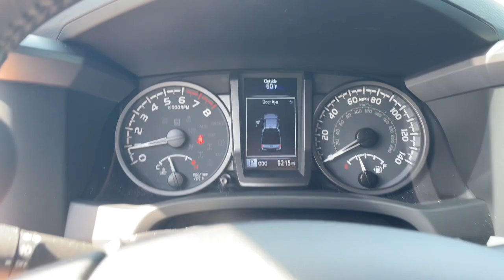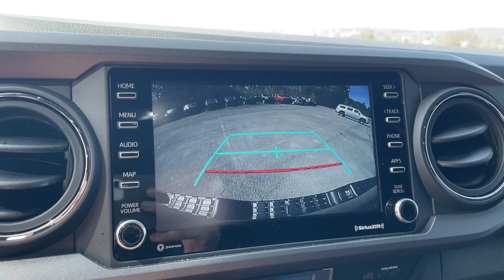2022 Toyota Tacoma Knoxville, Farragut, Oak Ridge, Maryville, Gatlinburg, TN NM511876A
Magnetic Gray Metallic Used 2022 Toyota Tacoma TRD Off Road Double Cab 5 Bed V6 A available in Knoxville, Tennessee at Jim Cogdill CDJR. Servicing the Farragut, Oak Ridge, Maryville, Gatlinburg, TN area.
2022 Toyota Tacoma TRD Off Road Double Cab 5 Bed V6 A - Stock#: NM511876A

CARFAX 1-Owner ONLY 9224 Miles! FUEL EFFICIENT 22 MPG Hwy/18 MPG City! TRD Off Road trim. Onboard Communications System iPod/MP3 Input Satellite Radio Back-Up Camera 4x4 Trailer Hitch PREDATOR TUBE STEPS (TMS) Aluminum Wheels KEY FEATURES INCLUDE: 4x4 Back-Up Camera Satellite Radio iPod/MP3 Input Onboard Communications System. Toyota TRD Off Road with Magnetic Gray Metallic exterior and Cement/Black Fabric interior features a V6 Cylinder Engine with 278 HP at 6000 RPM*. OPTION PACKAGES: PREDATOR TUBE STEPS (TMS) ALL WEATHER FLOOR LINER & DOOR SILL PROTECTOR (TMS). SHOP WITH CONFIDENCE: CARFAX 1-Owner Price does not include licensing costs registration fees taxes and dealer doc fee of $699 which are to be paid by the consumer.